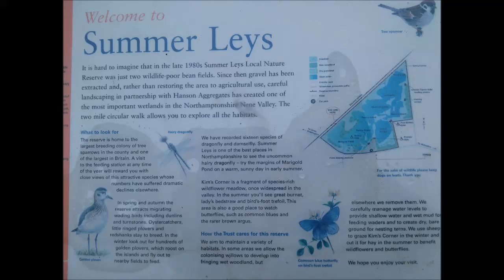Summer Leys Nature Reseve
The Summer Leys Nature Reserve near Wellingborough in the UK on a very windy day in February 2016